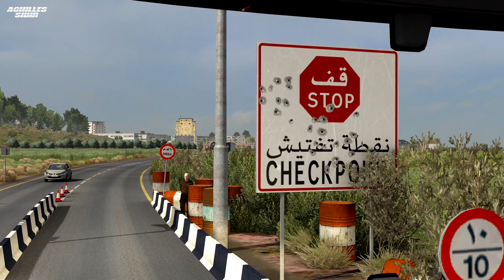ETS2 [GR] ProMods 2.51 İskenderun-Antakya-Latakia-Tartus‎ 1/2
The Greek community of Euro & American Truck Simulator

GR-Εαν σας αρέσουν τα βιντεάκια του καναλιού,κάντε μια εγγραφή,ενεργοποιήστε τις ειδοποιήσεις στο YouTube για να ενημερώνεστε για νέα βίντεο,πατώντας το εικονίδιο με το καμπανάκι,μοιραστείτε τα βίντεο με τα φιλαράκια σας και αφήστε ενα like μπας και κρατήσουμε ευτυχισμένο τον αλγόριθμο του youtube...😁
ENG-If you like my channel videos, subscribe, turn on YouTube notifications to let you know when there are new videos,by tapping the notification bell icon, share the videos with your friends and leave a like,so we can keep happy the youtube algorithm...😁

GR-Αγοράζοντας παιχνίδια αφού εισέλθετε στο INSTANT GAMING με το affiliate link μου,κερδίζω ενα μικρό ποσοστό,χωρίς να επιβαρυνθείτε εσείς κάτι,το οποίο πιστώνετε στον λογαριασμό μου και χρησιμοποιείτε για αγορά παιχνιδιών/Dlc για μελλοντικά giveaways.Τα giveaways,τους νικητές των δώρων,όπως και τους μελλοντικούς διαγωνισμούς μπορείτε να τα δείτε στην σελίδα μου στο Facebook.
ENG-When buying games from INSTANT GAMING,after you enter with my affiliate link, I earn a small percentage, without any additional charge for you,which helps me to buy games/Dlc's for future giveaways. The giveaways, the winners as well as the future competitions you can check them on my Facebook page

-My Mod's List
-ETS2

Coolermaster H500P Mesh White - Ryzen 7 2700X - Asus X470 Crosshair VII Hero - G.Skill Trident Z 16GB DDR4-3200MHz - Corsair H150i Pro - Samsung 970 EVO 1TB M.2 - Gigabyte RTX 2070 Super Gaming OC White - EVGA SuperNova 650 G3 - Asus MG279Q - Logitech Z200 white/G533/G413 Silver/G502 Proteus Spectrum/G27 - Rode NT USB - TrackHat clip plus - ALMAR SKRS shifter - Thrustmaster T.16000M FCS Flight Pack - GT OMEGA RACING PRO XL - IKEA BEKANT White